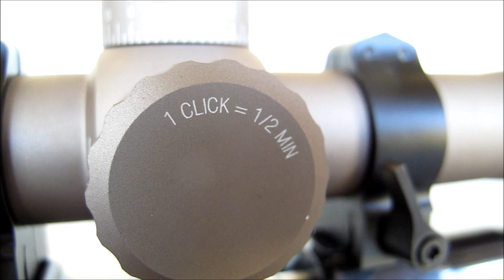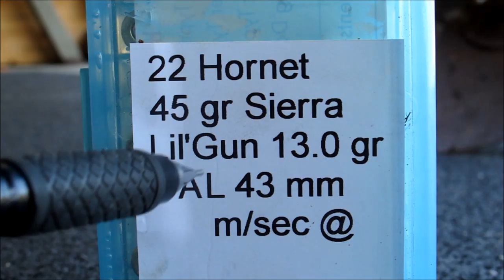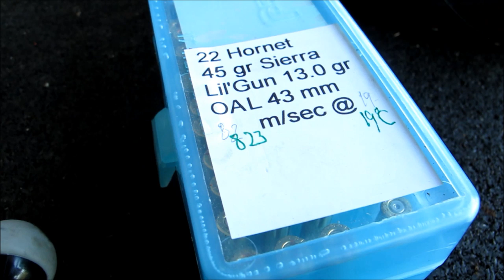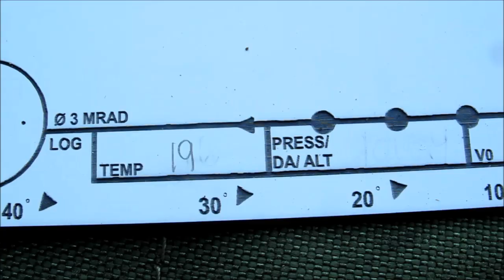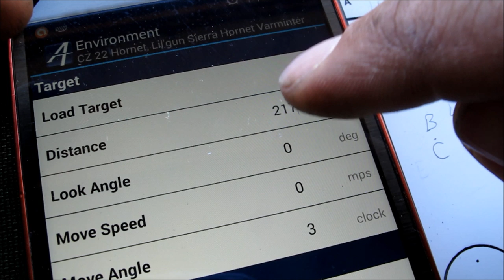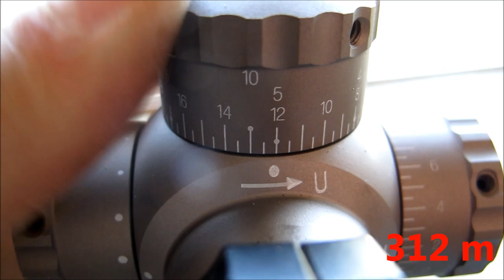Longrange blog 112: Hornet boost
Shooting my pet 22 Hornet rifle with a new load, using Lil-Gun powder and it gave a significant V0 boost. Showing the complete process of verifying the unique trajectory for your rifle/ cartridge.